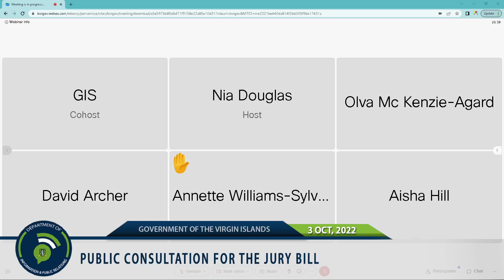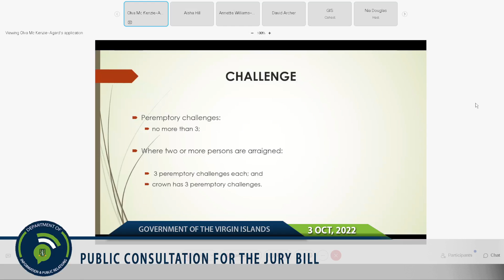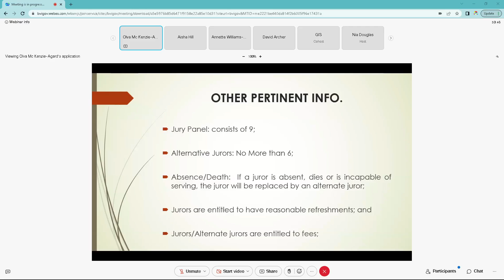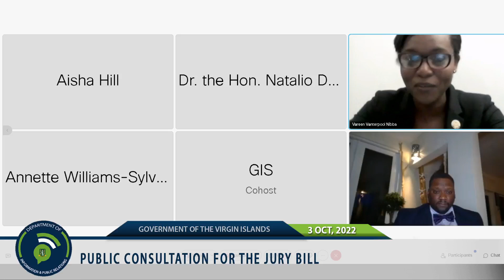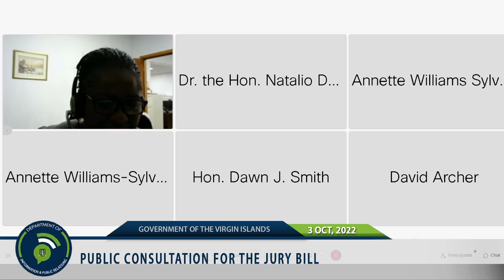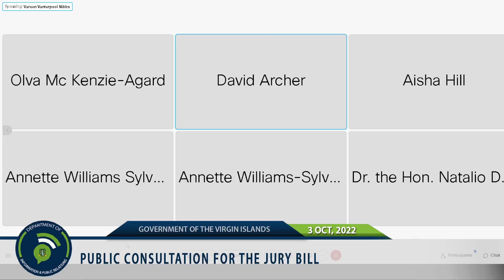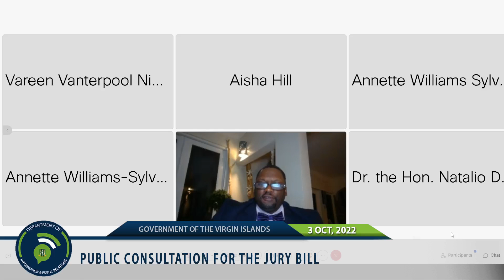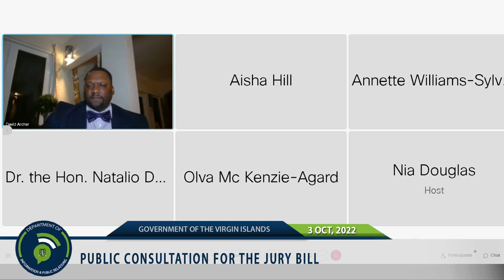Virtual Public Consultation for the Jury Act 2022